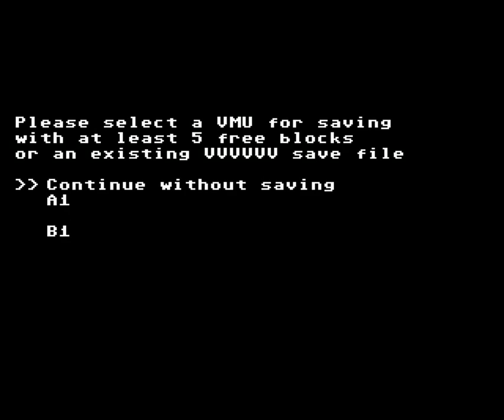Homebrew Spotlight][WITH COMMENTARY] Port of VVVVVV to DREAMCAST by gusarba [60fps] download link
copyright of Terry Cavanagh and is based on the VVVVVV source code.
This port is by gusarba  this video is just to put a spot light on the new version which runs great
Read me by gusarba
Backported all the SDL calls from the 2.0 API to the old 1.2 API. It includes a simple "SDL2_stub.h" header file with some glue code.
Instead of alpha-blending the SDL surfaces, color keying is used, which had a dramatic impact on performance, since all the blitting is done in software by the Dreamcast's SH4 processor.
The game runs at around 30/40 FPS most of the time.
Saving and loading to the VMU is implemented, as well as a new small menu screen when booting the game to select which VMU to use (or to not save at all).
All the music system has been changed to use CDDA audio tracks instead of a binary blob file (which cointains Ogg/Vorbis files). Numerous tests were performed streaming and decoding music from the blob, but it was too slow and choppy.
The code also includes a quick port to the Dreamcast of the PhysicsFS library which the games uses as its file system abstraction.
Newer versions of the port make use of a 'lost' SDL-1.2.13 version made by Chui and recovered by Ian Micheal to improve performance.
Also to improve performance, the memcpy routines of moopthehedgehog's DreamHAL library are also used. Big thanks to Ian for suggesting these improvements!

Please think about supporting me update and port games and emulators to dreamcast set youtube to 720p60fps for real speed